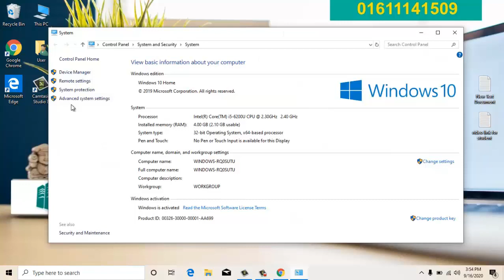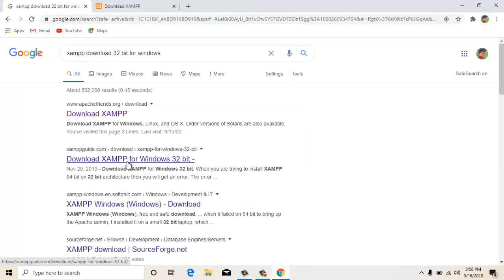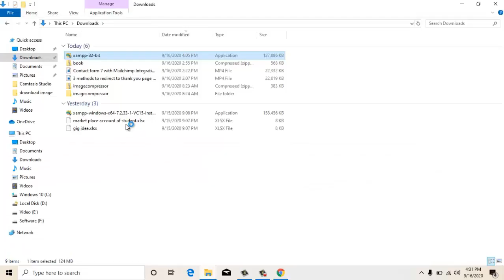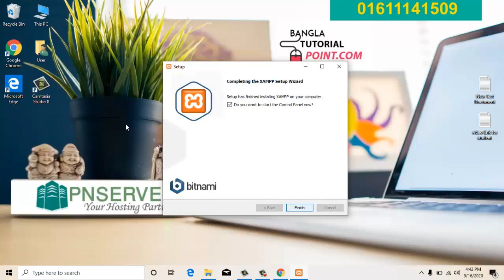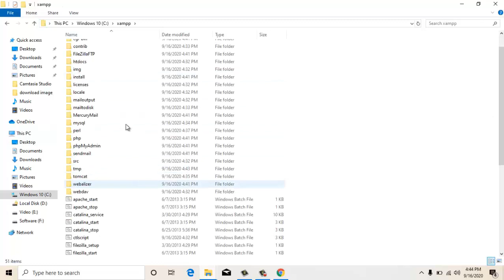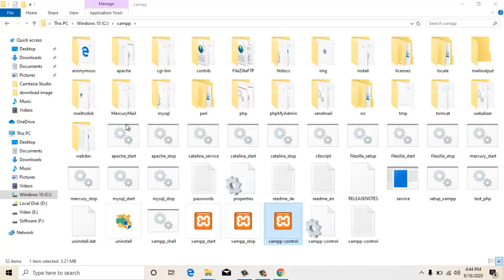How to download and install XAMPP on Windows | Learn wordpress theme customization bangla tutorial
Trainer : Partha Deb Nath
Founder & CEO, Bangla Tutorial point

আপনি যদি স্বল্প সময়ে এবং ফ্রিল্যান্সিং প্রফেশনে নিজেকে প্রস্তুত করতে চান। তাহলে ওয়ার্ডপ্রেস ওয়েবসাইট ডিজাইন শিখুন। বর্তমানে প্রায় সকল মার্কেটপ্লেসে পপুলার ক্যাটাগরিতে আছে ওয়ার্ডপ্রেস। ওয়ার্ডপ্রেস খুব জনপ্রিয় কারণ ওয়ার্ডপ্রেস দিয়ে ওয়েবসাইটে মেনেজমেন্ট সহজ এবং স্বল্প খরছে তা তৈরি করা যায়। এক সময় ওয়ার্ডপ্রেস দিয়ে শুধু ব্লগ ওয়েবসাইট তৈরি করত কিন্তু এখন ল্যান্ডিং পেইজ থেকে শুরু করে নিউসপেপার ওয়েবসাইট, কর্পোরেট ওয়েবসাইট, অপ্টিন পেইজ ডিজাইন , প্রোডাক্ট লেন্ডিং পেইজ ডিজাইন , পি ডি এফ ডাউনলোড লেন্ডিং পেইজ , ডিজিটাল প্রোডাক্ট ওয়েবসাইট, ইকমার্স ওয়েব সাইট , কাস্টোম মেইড ইকমার্স ওয়েবসাইট, মাল্টিভেন্ডর ইকমার্স ওয়েবসাইট, লার্নিং মেনেজমেন্ট সিস্টেম , কার রেন্টাল ওয়েব সাইট সহ আরো অনেক কিছুই এখন ওয়ার্ডপ্রেস দিয়ে তৈরি করা হয় । আপনি চাইলেই খুবই কম সময়ে সঠিক গাইডলাইনের মাধ্যমে এই কাজ শিখে অনলাইন মার্কেটপ্লেস থেকে আয় করতে পারবেন , আপনাকে সাকসেস করতে যা যা প্রয়োজন সবই থাকছে আমাদের এই কোর্সটিতে। কি ভাবে নিজেকে প্রস্তুত করবেন , মার্কেটপ্লেসে একাউন্ট খোলা সহ কাজ নামানোর কৌশল , মার্কেটিং করা সহ , পূর্বের কিছু ক্লায়েন্ট কথোপকথন সহ সব কিছুই পাবেন এই কোর্সে।

How to Enable Social Media Share Buttons Popup & Pop Up Social Sharing Icons in Your WP